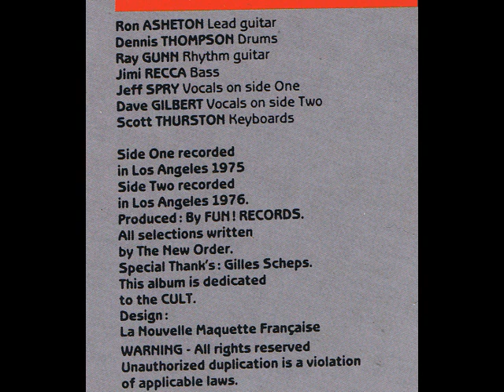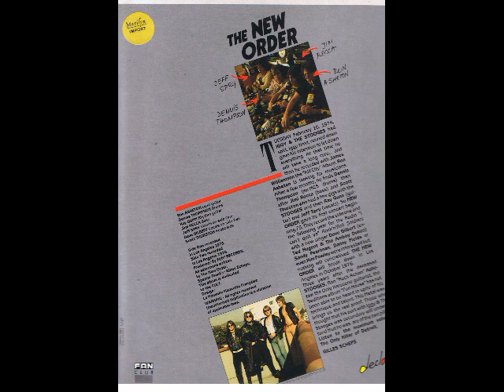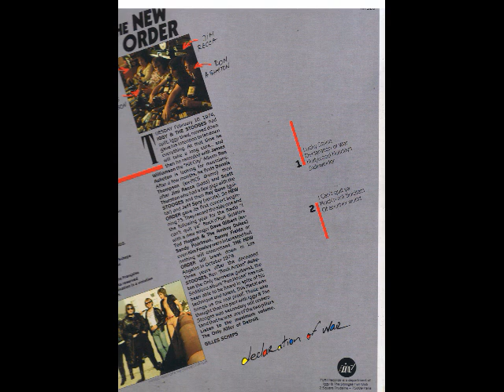New Order's Ron Asheton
Rock'n'roll soldiers. Thanks to Neil Odlin from Ashley UK